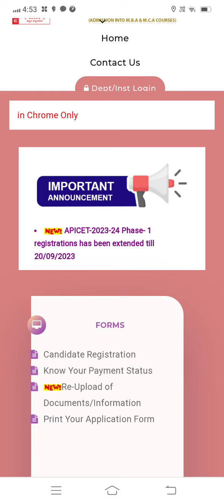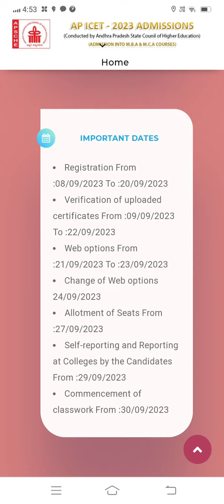AP ICET Web options 2023||AP ICET Counseling latest updates 2023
ap icet 2023,ap icet 2023 syllabus,ap icet 2023 notification,ap icet 2023 apply online,ap icet 2023 pattern,ap icet 2023 exam date,ap icet 2023 application form,ap icet 2023 apply online last date,ap icet results
AP ICET  Counselling dates 2023||AP ICET Counseling latest updates 2023
,ap icet 2023 application form date,ap icet 2023 registration,ap icet 2023 official website,ap icet 2023 dates,ap icet counseling process 2023,icet 2023,ap icet 2023 exam pattern,ap icet 2023 online application,ap icet qualifying marks 2023
ap icet counseling
ap icet counseling dates 2023
ap icet counseling registration 2022
ap icet counseling results
ap icet counseling required documents
ap icet counselling process
ap icet counselling apply online
ap icet counselling seat allotment
ap icet 2nd counselling seat allotment
ap icet counselling seat allotment 2021
ap icet 2nd counselling seat allotment date
documents required for ap icet counselling
ap eamcet bsc counselling
ap icet counseling 2022
ap ecet counseling dates 2022
ap icet counselling dates
ap icet counselling dates 2022
ap ecet second counseling dates
ap icet counseling date 2022
ap ecet counseling fee payment
counseling date for ap icet 2022
ap icet counselling helpline number
ap icet helpline number
ap icet helpline centers
is ap eamcet counselling started
when ap icet counselling 2022
icet ap counselling
icet ap counselling dates 2022
ap icet counselling payment
ap icet final phase counselling dates
ap icet second phase counselling date
ap icet 2nd phase counselling dates
ap icet counselling registration 2022
ap icet counselling registration date 2022
ap icet counselling required documents 2022
ap icet counselling registration link 2022
ap icet second counselling registration 2022
ap icet rank wise counselling
ap icet counselling registration
ap icet web counselling
y-axis counseling
ap ecet counseling 2022
ap icet 2022 counseling dates
ap ecet 2022 counseling date